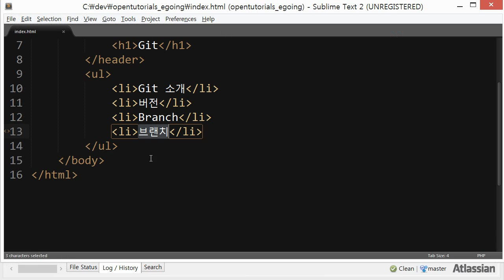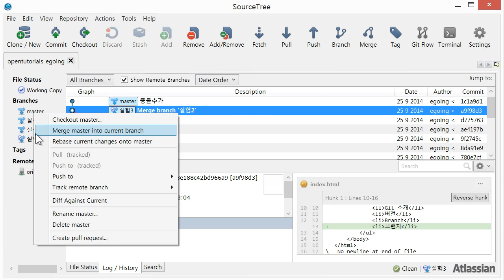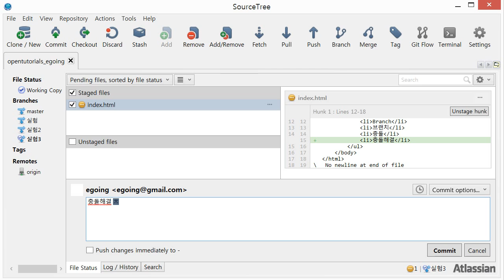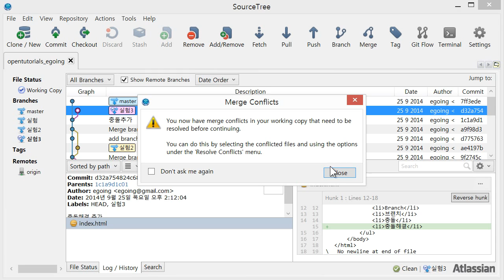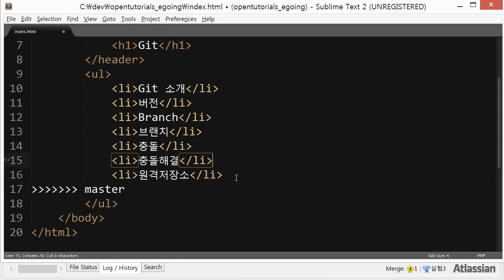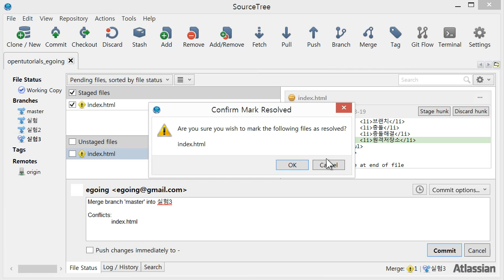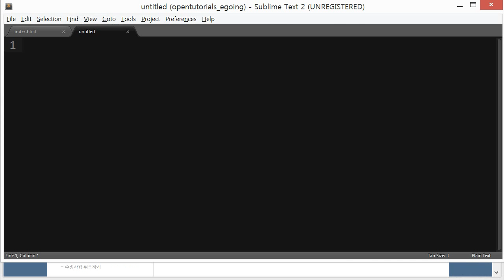Git - 브랜치 5 : 충돌의 최소화